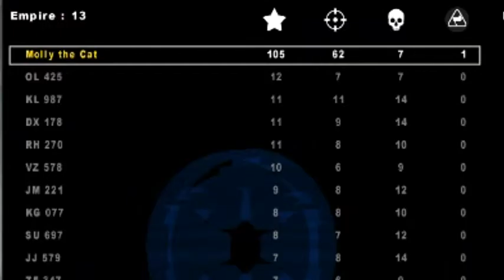Star Wars: Battlefront II - Mission 13 - Campaign - Polis Massa: Birth of the Rebellion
In today's video Molly completes mission 13 of her Star Wars: Battlefront II play-through. Polis Massa is the map which she encounters for this mission.

Mission Synopsis

The Death Star plans have not been secured as previously thought. Imperial Intelligence has tracked the plans to a small Rebel outpost in the Polis Massa system. Recover the plans and destroy the Rebel outpost.

501st Journal

" By the time of the raid on Polis Massa, the men of the 501st were starting to get a little sick of this so called "Rebellion". In the past we had secretly enjoyed putting down a local insurrection or two. They kept the troops sharp and the Empire feared, but these Rebels were different, they were organised, they were growing and they were everywhere. The raid on Polis Massa was a perfect example of how things were starting to fall apart. We were supposed to go in a wipe out a small band of Rebels and recover some stolen Imperial plans on an encrypted holodisk. Before we knew it, we were nearly overrun by Rebel forces, with the holodisk nowhere to be found."

Objective 1 - Capture the Radar Facility.

Objective 2 - Retrieve the Holodisk from Command.

Objective 3 - Defend the Radar Facility till uplink.

Objective 4 - Destroy the databank in the Cavern.

Objective 5 - Capture the Hangar.

Objectives Complete!

501st Journal

" Even though the Polis Massa raid was only a partial success, we finally had a lead on the whereabouts of the Death Star plans which suited the 501st just fine."

Molly the Cat's Statistics

Kills- 62
Deaths - 7

In order to catch up on previous videos in the playthrough you can find them in the Star Wars: Battlefront II playlist.